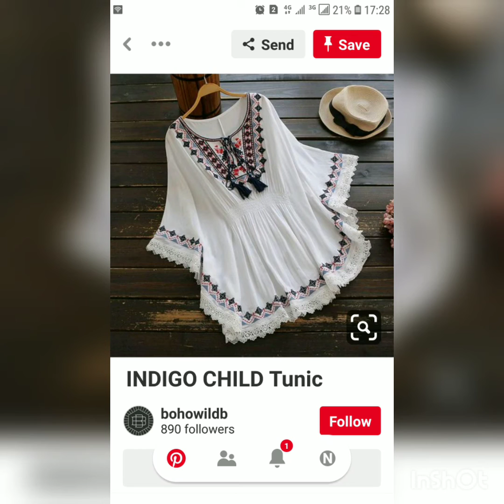Most Beautiful And Stylish Kurti/Kurta Dasigns Tread Work